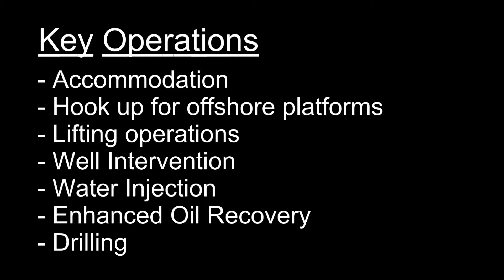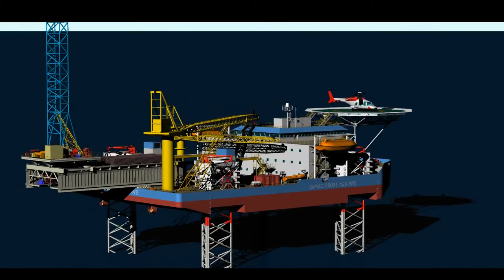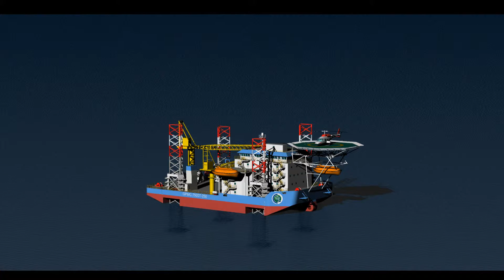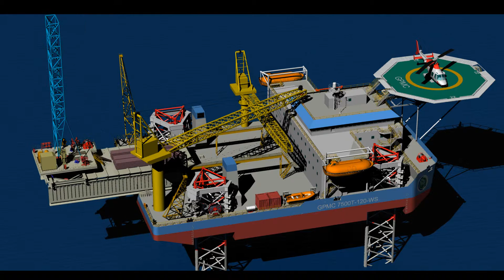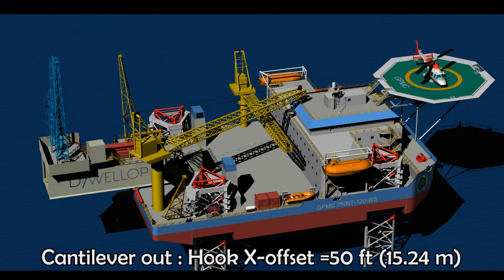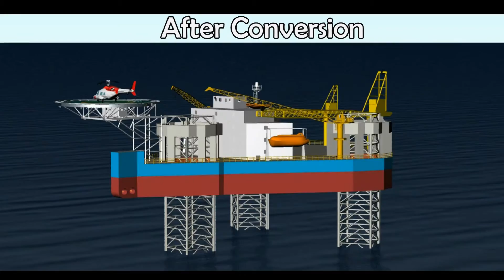GPMC Liftboat Designs